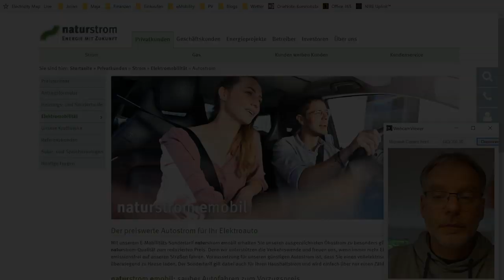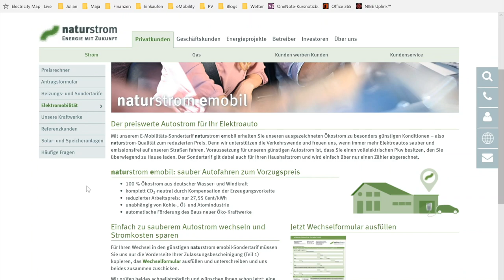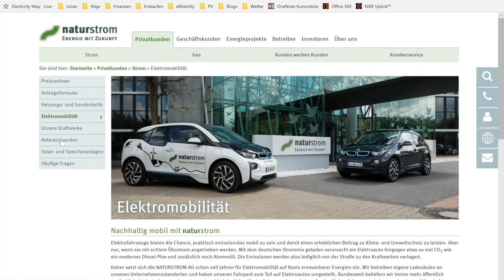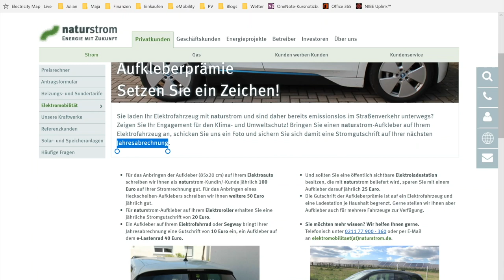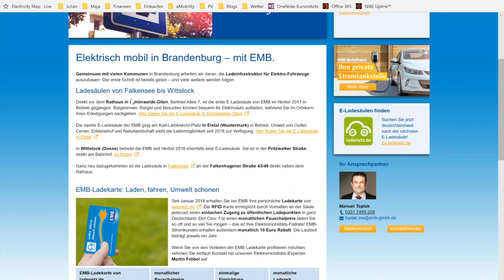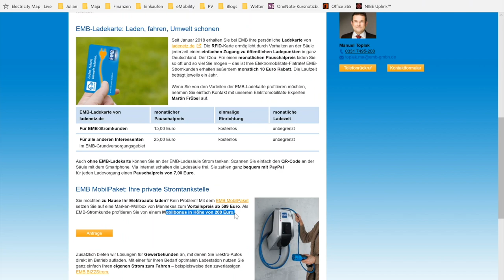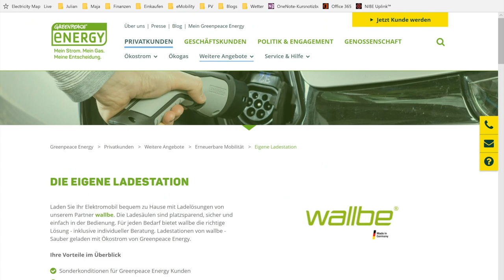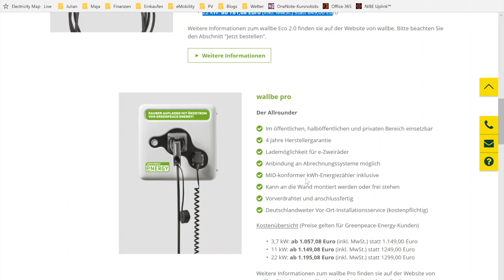Tarife und Rabatt beim Elektroauto laden ohne extra Zähler - Autostrom zuhause nutzen #3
In unserer Serie
Autostrom zuhause nutzen geht es ja darum welche Möglichkeiten man eigentlich zuhause hat um sein Elektroauto wieder aufzuladen.

Heute gehen wir davon aus, dass Ihr nur einen Zähler habt und auch keine zweiten wollt.
Welche Möglichkeiten gibt es da für euch?

▬ ❝ Unser Blog ❞ ▬▬▬▬▬▬▬▬▬▬▬▬

▬ ❝ Social ❞ ▬▬▬▬▬▬▬▬▬▬▬▬